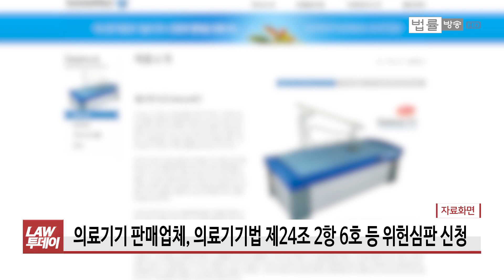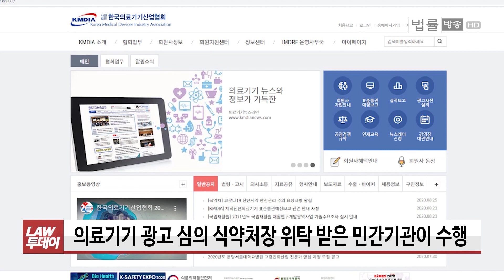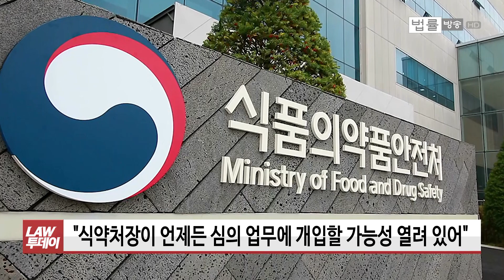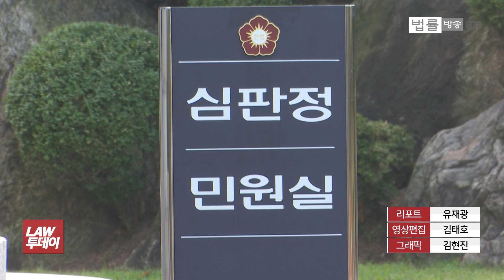“사전검열 위헌“ vs 최소한 안전장치”... 의료기기 광고 사전심의 위헌심판 헌재 판단은 / 법률방송뉴스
[법률방송뉴스] 사전 심의를 받지 않으면 의료기기 광고를 하지 못하도록 한 의료기기법 조항이 위헌이라는 헌법재판소 결정이 나왔습니다.

헌법이 금지한 사전검열에 해당한다는 것이 헌재 다수의견입니다. 이 소식은 유재광 기자가 전해드립니다.